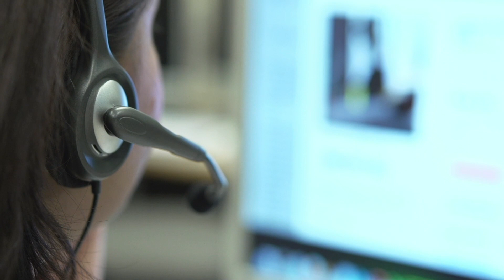Top 10 Most Dangerous Natural Phenomena In The World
Top 10 Most Dangerous Natural Phenomena In The World Par-1 | FactEX

10: Cape Tribulation
Cape Tribulation is one of the most volatile beaches in the entire world. It’s located in north Queensland, Australia, and is quite beautiful at first glance with its ancient rainforest and mangroves. However, almost everything at Cape Tribulation is out to kill you! The plants, wildlife, and even the water are all highly dangerous, making this one of the worst places to go swimming.

9: New Smyrna Beach
New Smyrna Beach is known by some as the shark bite capital of the world. And according to lifeguard Captain Scott Petersohn, it really does live up to its reputation. In an interview with Petersohn, he claims that just recently there were at least three attacks in two days, and before that the beach saw two attacks within just fifteen minutes of one another. This area is notorious for shark activity, with up to 24 shark attacks happening in a single year.

8: The Skeleton Coast
There are an estimated 500 ships scattered up and down the Skeleton Coast in Namibia, which is basically one of the longest stretches of beach in the world, where the Namibian desert meets the rioting waves of the sea. This beach isn’t necessarily dangerous to swim at – unless of course you accidentally cut your leg on a lost piece of scrap metal from a destroyed ship.

7: Fraser Island
Fraser Island looks like a utopia on the outside, but it’s actually rife with dangers. Even though the island has pristine beaches, lush coastal bushlands, and rolling sand dunes, it has some of the most treacherous water in the world. The riptides at Fraser Island are insane and cause deadly swimming conditions.

6: Hanakapiai Beach
Hanakapiai Beach is located on the island of Kauai, on the Na Pali Coast. It’s about 2 miles (3km) of pure danger. It has a high surf, violent shore breaks, and powerful rip currents that have swept many unsuspecting visitors to their death. One of the biggest issues at this beach is that you might not even see the currents before you’re already being dragged away.

5: Boa Viagem Beach
The Boa Viagem urban beach is located in the Brazilian city of Recife, which just so happens to be the city in Brazil with the most shark attacks. It’s far out into the Atlantic, at the eastern edge of the New World. It’s actually closer to Africa than it is to the Western border of Brazil! It’s no surprise that at the eastern point of the country, a lot of sharks gather as they swim south from the Caribbean Sea.

4: Hawaii’s New Beach
The beaches of Hawaii can be an extremely dangerous place, especially when you consider a volcano can erupt at any minute and turn your beach holiday into an apocalypse of fire and lava. When the Kilauea Volcano erupted back in May of 2018, it devastated a massive part of Hawaii’s biggest island.

3: Da Loc Beach
At Da Loc Beach in Vietnam, you’ll find more trash and plastic than sand. This is one of the most disgusting and stinky beaches in the entire world, littered with plastic bottles, bags, furniture, and even some lovely plastic mannequin legs.

2: Staithes Beach
Staithes Beach in the United Kingdom has been voted the worst beach in Europe, and for good reason. According to the Surfers Against Sewage, Staithes Beach has the worst bathing water quality in the whole of Europe, with swimmers at risk of acute diarrhea, e coli poisoning, meningitis, respiratory disease, rashes, hepatitis A, semolina infection, and even rashes.

1: Playa Zipolite
Playa Zipolite translates from the ancient Zapotec language to mean ‘Beach of the Dead.’ And yeah, this makes sense considering how insanely dangerous swimming at this beach can be. Even though it was the first legal public nude beach in Mexico and was a popular destination for the hippies of the 1970s, there is no denying how dangerous the underwater currents are just off the shore.